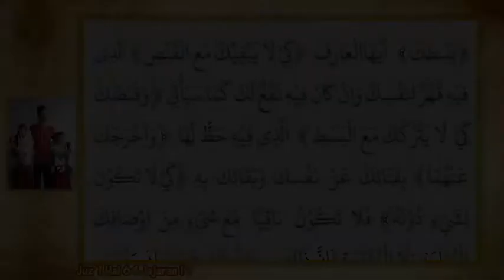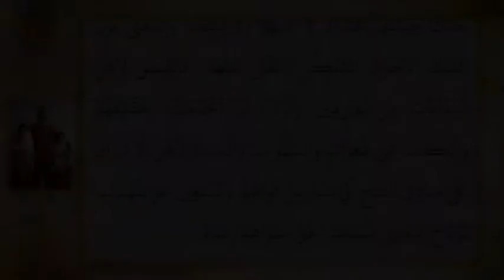Hikam Juz' 1 Hal 64 Jaj 19 || Qobdu Sareng Bastu || Abah Cibantar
Syarah Hikam
Juz' 1 Halaman 64 Jajaran 19
Qobdu Sareng Bastu
Bersama Abah Cibantar